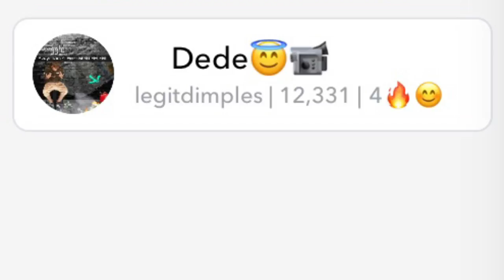THEY DO NOT PLAY ! If gangstas played Dragon Ball Xenoverse 2! Reaction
Her snapchat. Legitdimples

Her IG xminniemia

SC Boobee101
psn Boobee4920
Twitter Sackrunnakanu